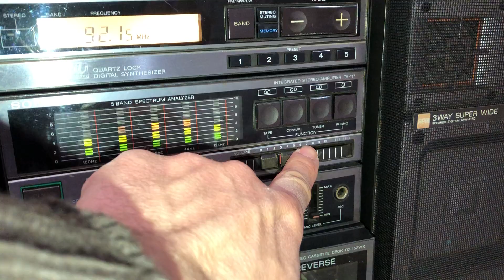SONY FH 110W